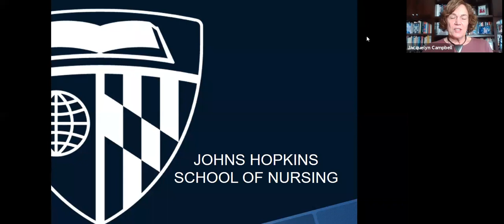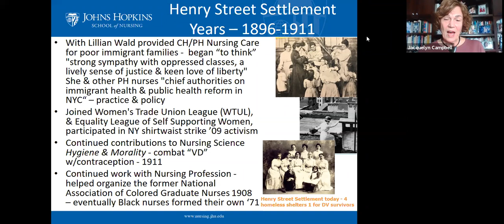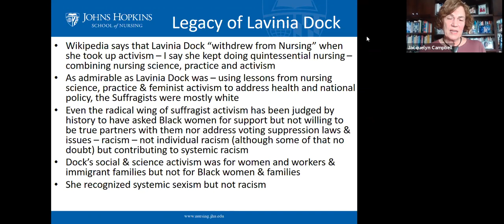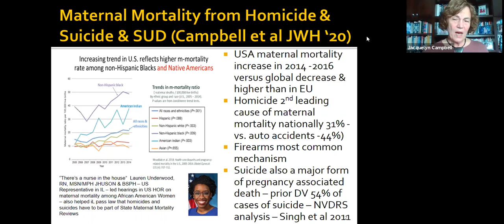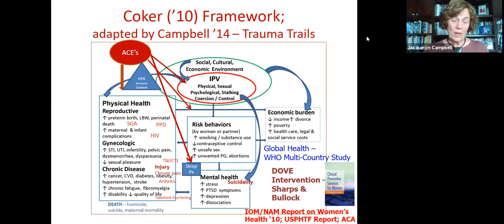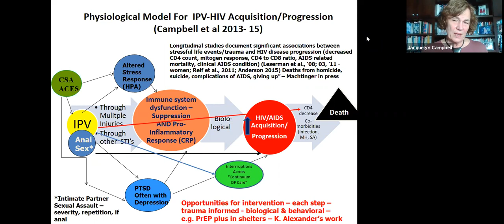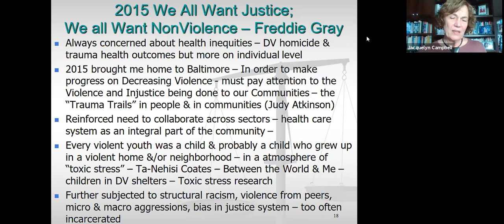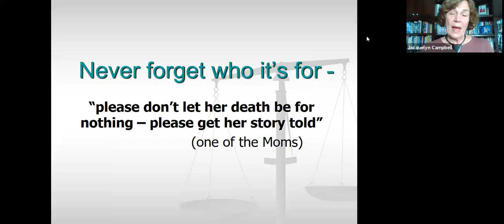Lavinia Dock Lecture: Jacquelyn Campbell On Using Nursing Science For Social Justice Activism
Lavinia Dock was a pioneer both in nursing education at the Johns Hopkins School of Nursing and in social activism, fighting disparities among women, immigrants, and the working poor with information. Her reason and her tenaciousness set a clear path for 21st-century researchers who mobilize nursing science to push social justice

JACQUELYN CAMPBELL, PHD, MNS, RN, FAAN nursing.jhu.edu/Campbell
Anna D. Wolf Chair
Professor